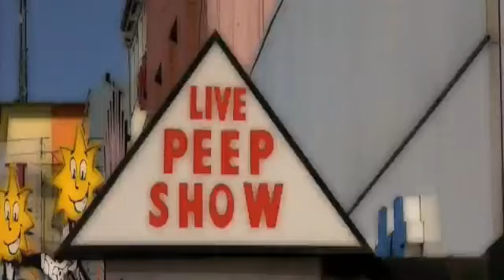Vodcast amioTV: Dirty Talk in deutschen Betten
Stöhnen war gestern: In der aktuellen Ausgabe von amioTV, der Vodcast-Show der Partnerbörse amio.de, dreht sich alles um erotisches Liebesgeflüster in deutschen Schlafzimmern. Ob geile Schlange oder romantische Sauereien amioTV- Reporter und Co